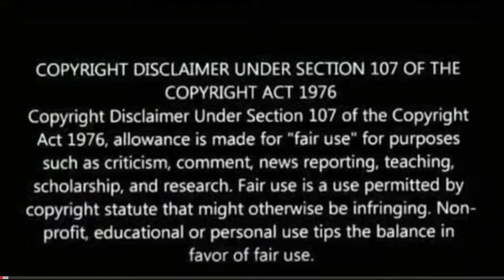SHAHRUKH KHAN BAADSHAH COMEDY SCENE REACTION|Johny Lever|Baadshah Hindi movie scenes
Baadshah casino comedy scene
shahrukh khan Baadshah movie
Baadshah funny casino scene
reaction
Hindi comedy scenes
Hindi comedy scene reaction

About this channel:
Hi All,
Myself Amit Pandey, Host of the channel 'The KillBill Pandey Show 2.0' .

Original video link:

SRK BAADSHAH Casino Scene | SHAHRUKH KHAN | Johnny Lever | REACTION | Diyu KiKookie SRKian

Funny Casino Scene | Baadshah | Shahrukh Khan REACTION!!

srk baadshah casino scene reaction,shah rukh khan, shahrukh khan, our stupid reactions

Funny Casino Scene | Baadshah | Shahrukh Khan, Johnny Lever | Ful HD 1080p

We shall remove the video asap.